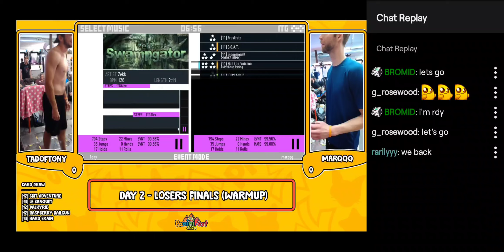Panini Fest 2024. ITG. Losers finals. TadOfTony vs Marqqq.